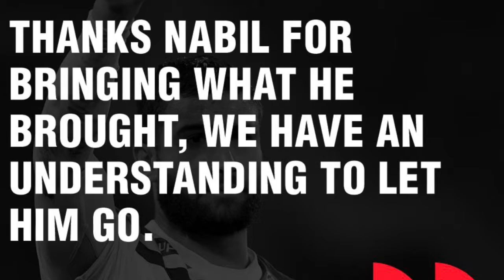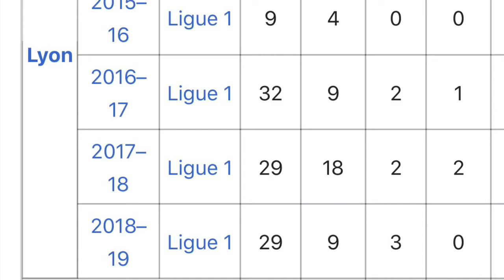Fekir To Leave Lyon!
Should Liverpool go again for Fekir?